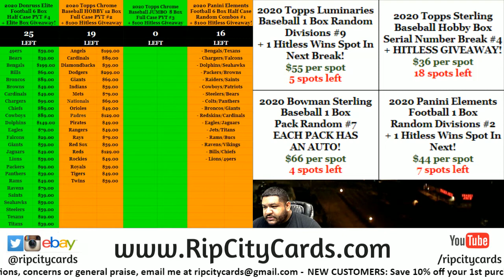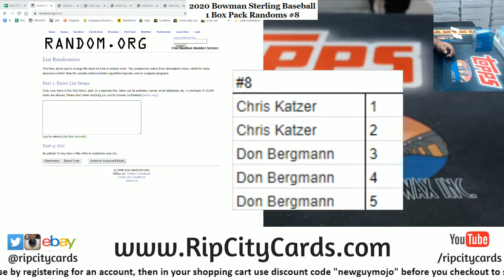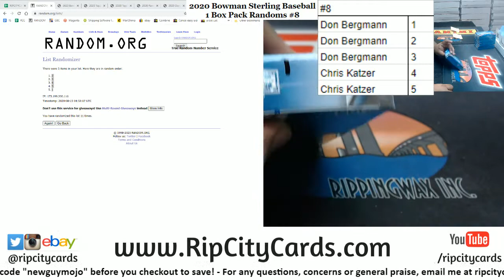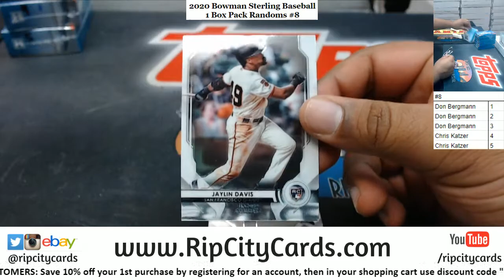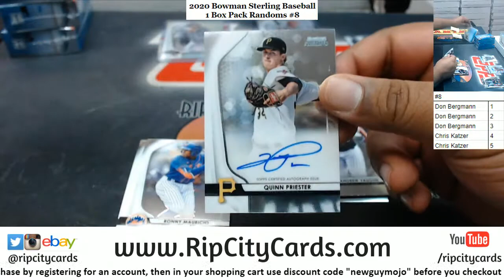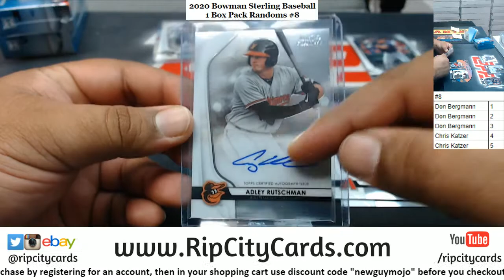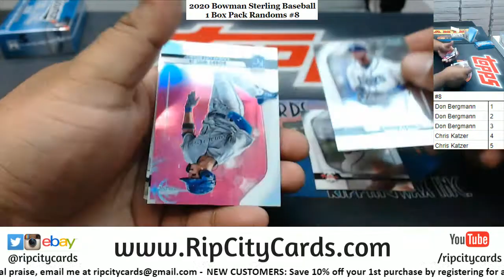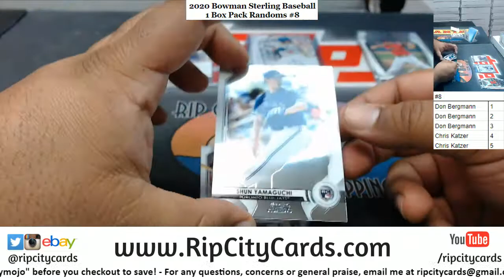2020 Bowman Sterling Baseball 1 Box Pack Random #8